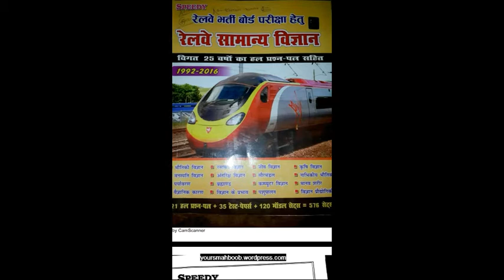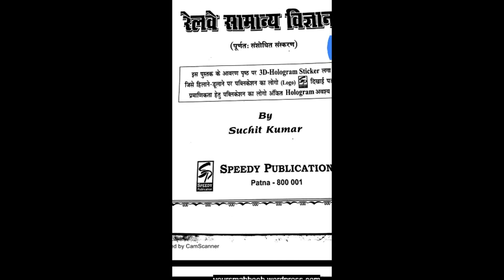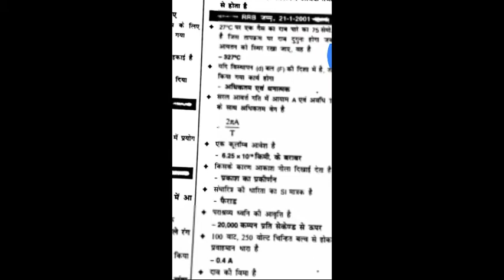रेलवे सामान्य विज्ञान आसान तरीका से डाउनलोड करें PDF file/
रेलवे सामान्य विज्ञान  डाउनलोड करने का तरीका /नमस्कार दोस्तों   मैं S. K. यादव फ्रॉम JMR  स्टडी आज हम लोग इस वीडियो में रेलवे सामान्य विज्ञान को कैसे डाउनलोड करें इसके बारे में जानेंगे आप रेलवे सामान्य विज्ञान को नीचे दिए गए लिंक को को क्लिक करें एवं डाउनलोड करेंस्पीडी रेलवे सामान्य विज्ञानं PDF 2017 डाउनलोड इन ...